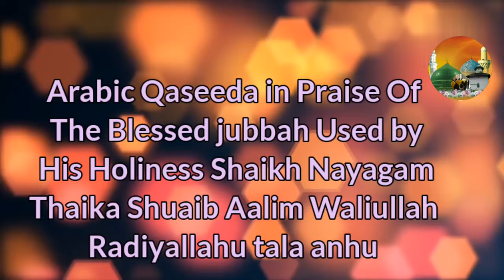Arabic Qaseeda in Praise of Blessed jubbah Used By Shaikh Nayagam Thaika Shuaib Alim R.A